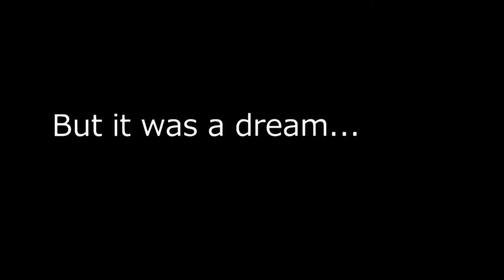🎉Gift for friend🎉 (Stick nodes) (CS:GO)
Made two animations for a friend. In two days! (Yes, I know what was done carelessly.)